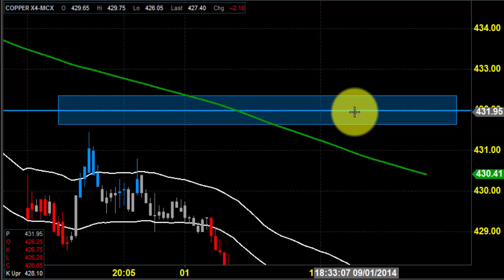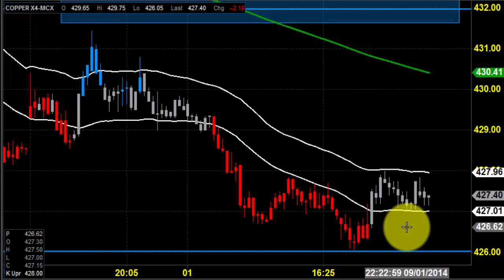MCX COPPER DAILY ANALYSIS SEP 02 2014 TAMIL